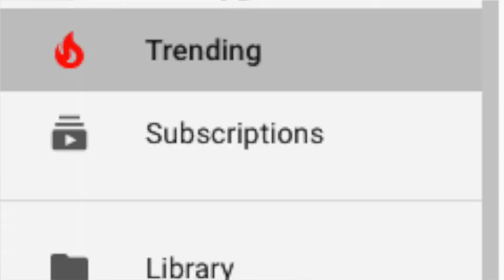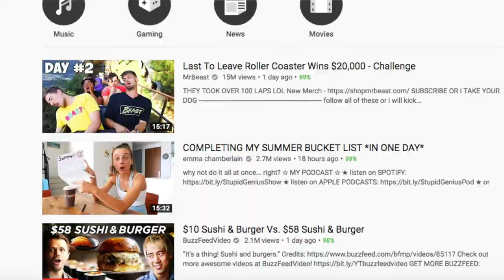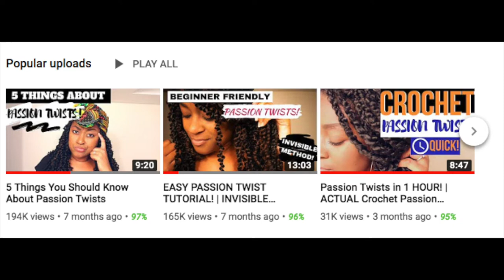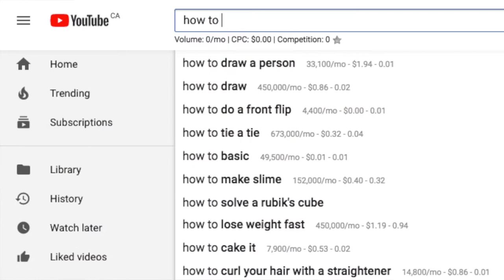7 Tips to GROW YOUR YOUTUBE CHANNEL (2019)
I'm so excited to share this video with all of you who have just started your YouTube Channel and want to know HOW TO GROW on YouTube and get more subscribers!

These Seven Tips have helped me so much and with hard work and these tips, I know that your channel will grow by the hundreds if not thousands in 2019!

So, how do you take your channel from ZERO subscribers to 5 THOUSAND in less than a year? Watch and Find out!

|| QOTD || Which Tip helped you the most?

xoxo
Essence